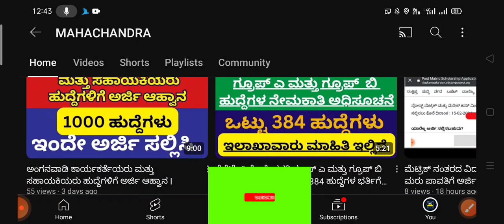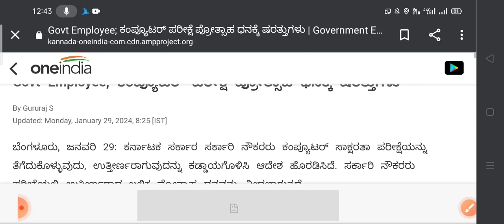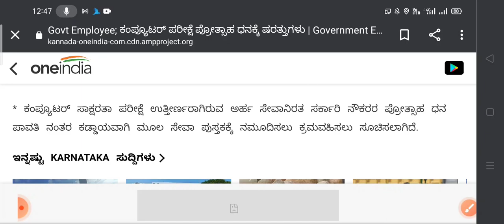Govt employees : ಕಂಪ್ಯೂಟರ್ ಸಾಕ್ಷರತಾ ಪರೀಕ್ಷೆ l ಪ್ರೋತ್ಸಾಹ ಧನ ಪಡೆಯಲು ಷರತ್ತುಗಳು l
ಕೃಪೆ : srworld telegram channel vijayavani news paper and prajavani news paper